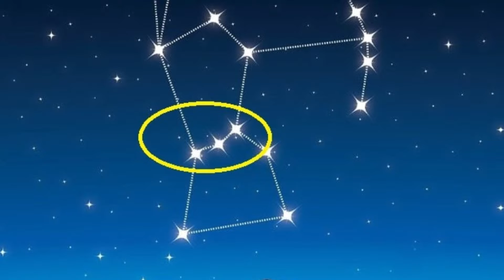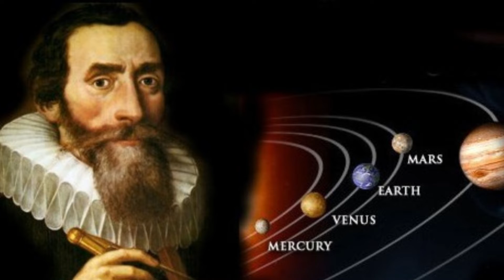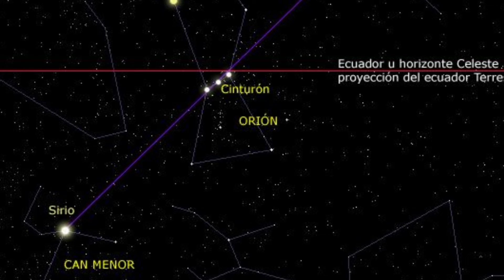LA ESTRELLA DE BELÉN ¿QUÉ ERA EN REALIDAD?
En la actualidad, muchos astrónomos y diversos científicos siguen tratando de averiguar a qué fenómeno exactamente hace referencia la Biblia. Hoy les platicaré algunas hipótesis.